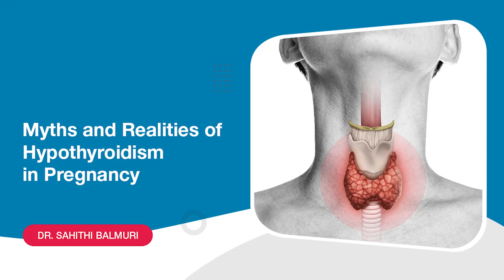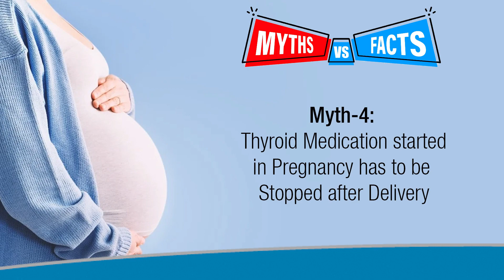Myths & Realities of Hypothyroidism in Pregnancy | Importance of Thyroid Hormone Levels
Addressing the common misconceptions and information to empower expectant mothers and healthcare professionals alike. From the impact of hypothyroidism on fetal development to the importance of thyroid hormone levels. Gain valuable insights into the management and treatment of hypothyroidism during pregnancy, as well as the potential implications for both mother and baby. Discover the truth and dispel the myths surrounding hypothyroidism in pregnancy with this informative and empowering video resource.

By Dr. Sahithi Balmuri
Consultant Obstetrician, Gynaecologist & Laparoscopic Surgeon